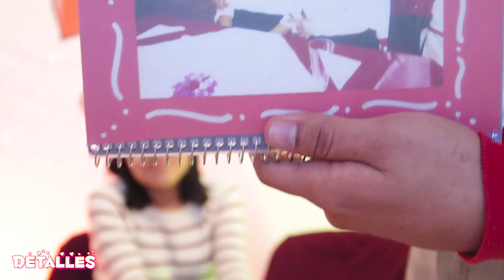👸 ¿COMO NOS CONOCIMOS? 🤴🏼 14 Febrero 2012 - Miss & Joy ❤️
¿QUE TAL FAMILIA MISSYJOY ❤️ ?
¡¡¡ ASI NOS CONOCIMOS !!!
Estamos Super contentos de que veas este Video espero que lo Disfrutes. Gracias por estar una vez mas con nosotros. Os queremos Muchisiimo Fammy  🙌🏻
Sois bienvenidos siempre Amigos 💎

Joymi LCS:🎩

Giina Mishell:👑